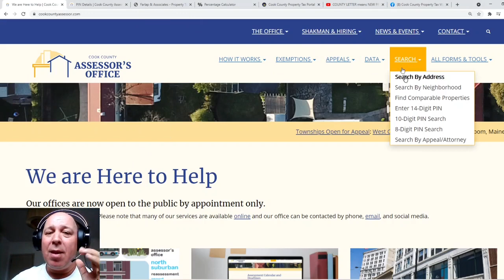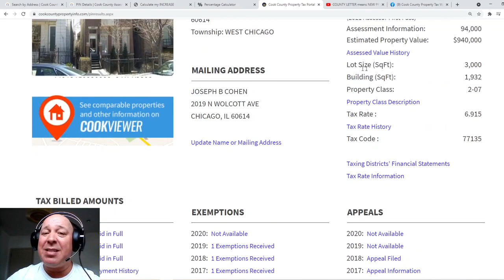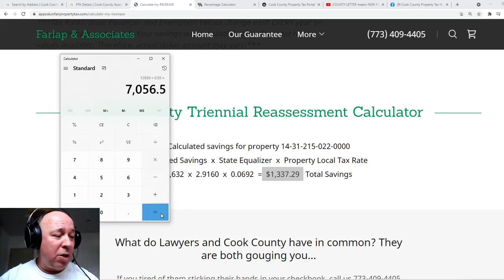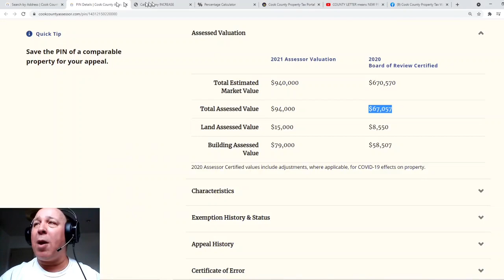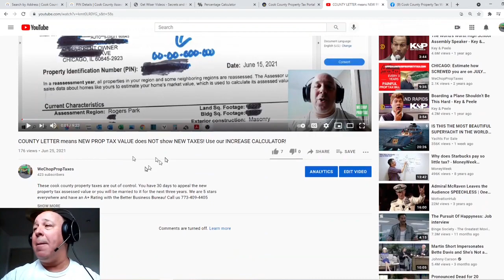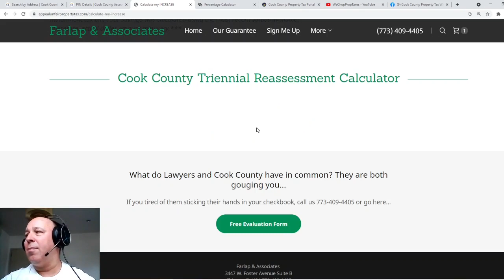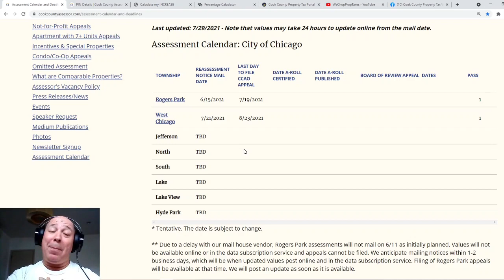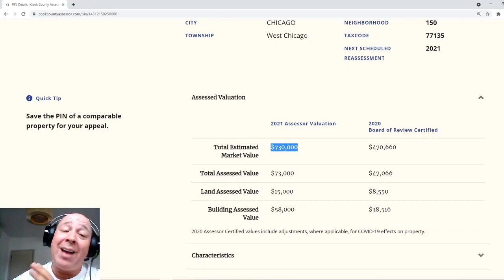New and INSANE Property Tax Values for ALL CHICAGO HOMES in 2021 unless you START FIGHTING NOW!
We are family owned and five stars everywhere! There is a FREE EVALUATION form at the bottom of our Homepage Our phones are very busy but you may get a FASTER response if you TEXT our business line with "Please Research + your Address) . Yes, that is our business line. Voicemail and emails are backed up several days right now. Please understand there are over a million homes getting hit with new values and we are 5 employees working from home due to Covid. You may also want to Join our Private Facebook group

Call your mother, tell her you love her...